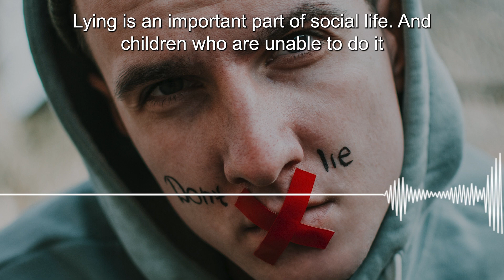Is honesty really the best policy?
So is honesty, really the best policy? According to a survey in USA Today, only about half of Americans say that they teach their children honesty. That's by their own admission. According to Lewis Harris Poll, almost 70%
of American high school students said they would cheat on an important exam. Listen to this statement from one of America's leading pediatric pediatricians. Lying is an important part of social life. And children who are unable to do it are children who may have developmental problems. Wow. Wow.